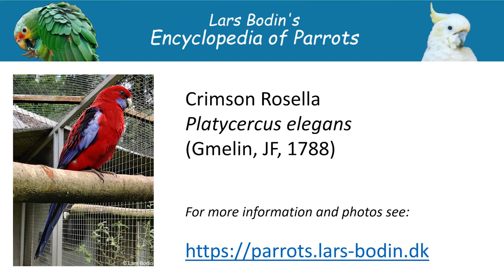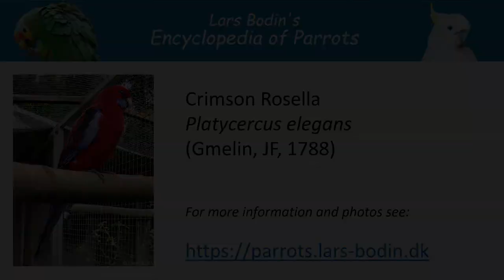Crimson Rosella (Platycercus elegans)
Cute Crimson Rosella talking with me :)

Recorded at "Danmarks Fugle Zoo - Frydenlund Fuglepark" on July 11th 2021